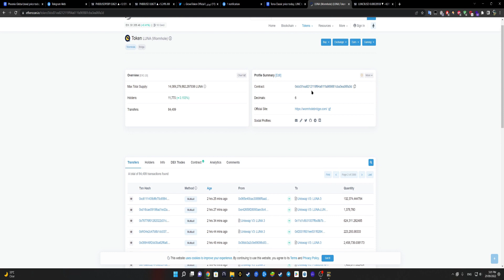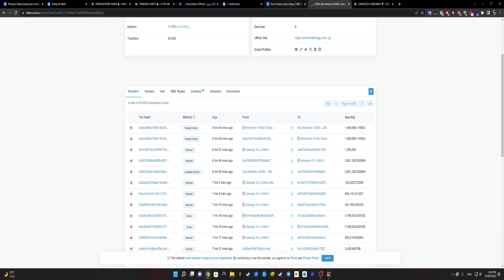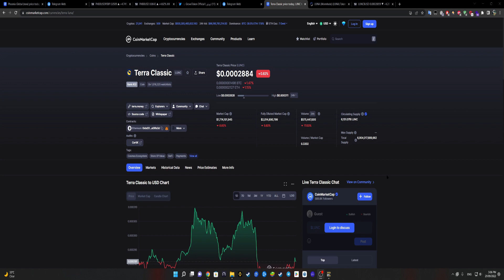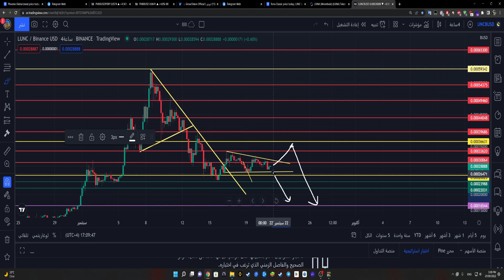لونا كلاسك LUNC الى 1$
فيدونا بتعليقاتكم
وتابعونا على التلجرام